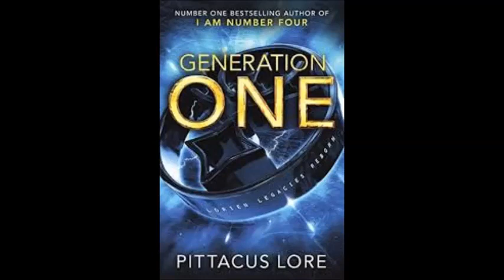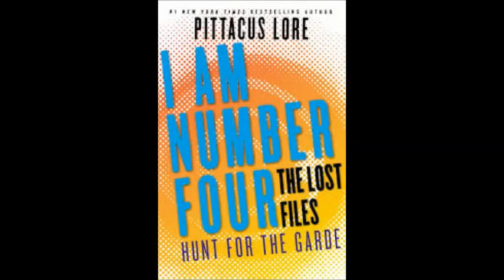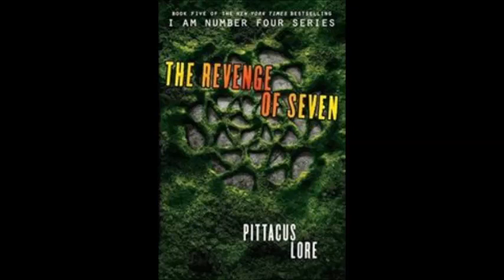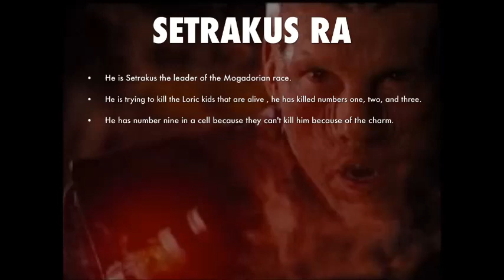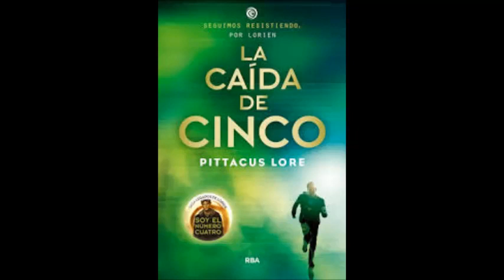132 SOY EL NRO 4 LIBRO 2 CRIANDO MONSTRUOS CAP 02 04